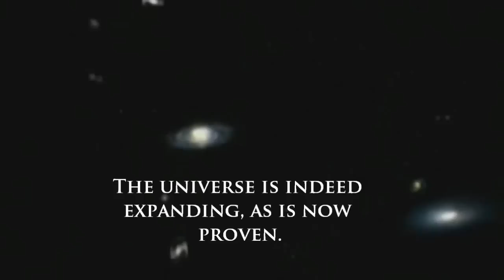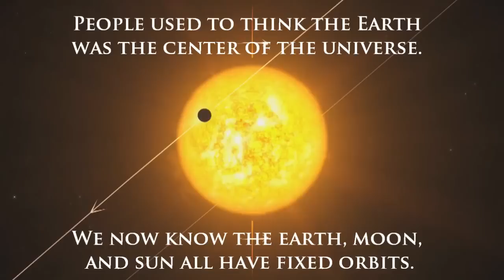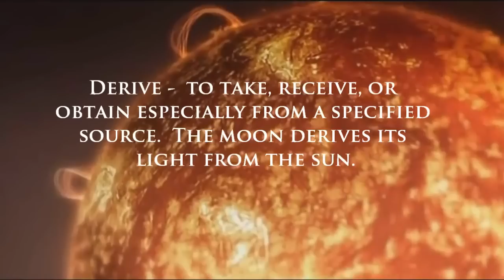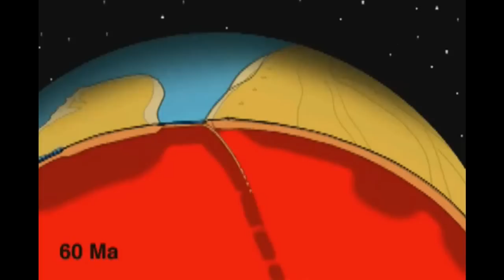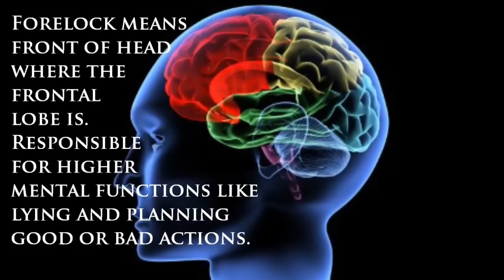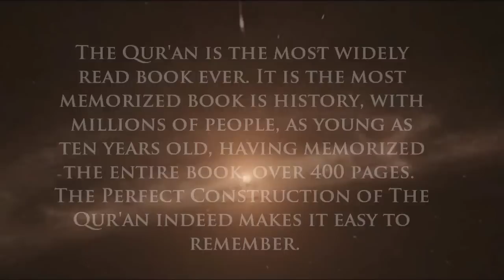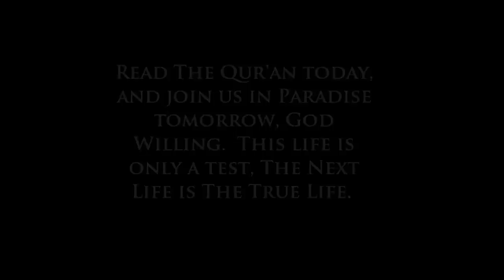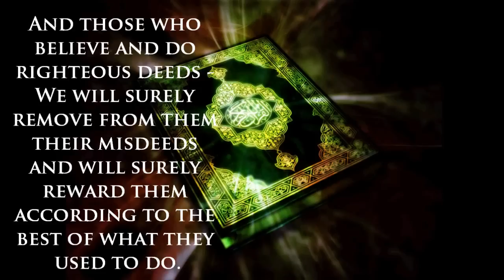NonMuslims MUST WATCH!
Do you want a better Next Life? Islam truth God Allah religion false monotheism celebrities reverts illuminati new world order antichrist messiah jews zionists israel palestine fighting middle east revolution 2011 peace spain europe eu patriotic deen islaam peaceful fighting revolutions worldwide 2012 nibiru dawah dawa final revelation hijab burka islamification londonistan edl kkk racists moscow black white people satanic armies marines troops afghanistan iraq syria